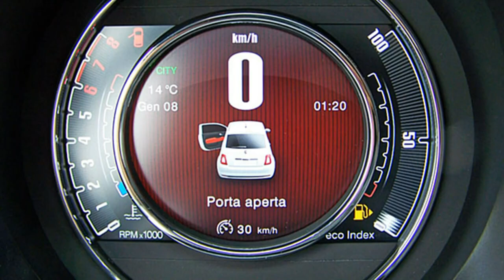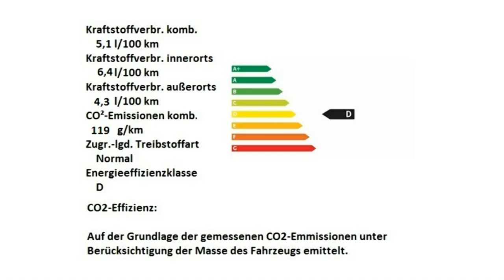Fiat 500 120th 0JB33698 Motor Village Berlin jetzt Stell.